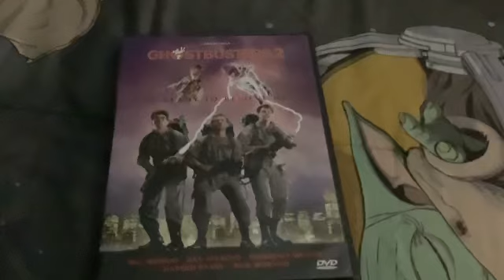Ghostbusters DVD collection